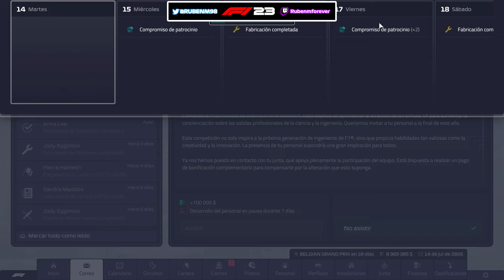¿TENEMOS LOS MECÁNICOS DE FERRARI?- F1 MANAGER 23 MODO CARRERA #79 (AlphaTauri) - RubenMF